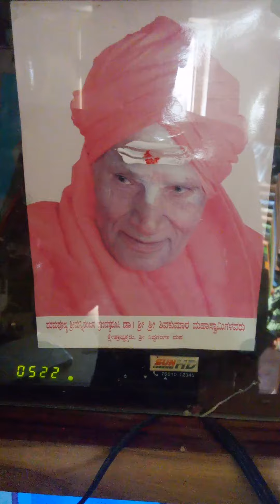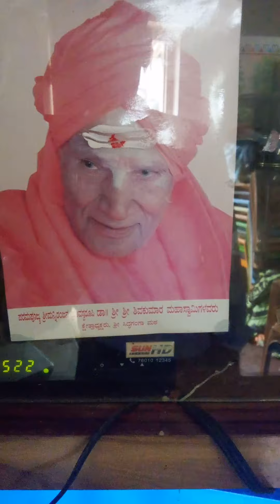sri siddagangamatt (please 🙏 subscribe like)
sri siddagangamatt tumkur